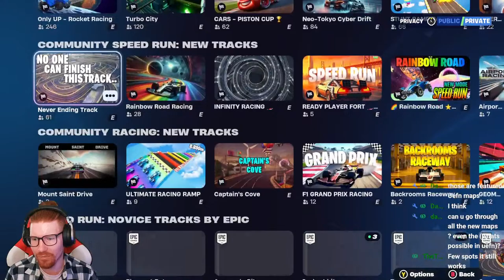NEON RUSH IS HERE!!! | HUGE UPDATE | ROCKET RACING | LIVE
The Neon Rush Era is upon us in Rocket Racing. We finally have a huge update!

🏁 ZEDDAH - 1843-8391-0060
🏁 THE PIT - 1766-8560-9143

👉Don't forget to choose me as your support-a-creator! Use Code - "BLAIRZED" in the Fortnite Store!